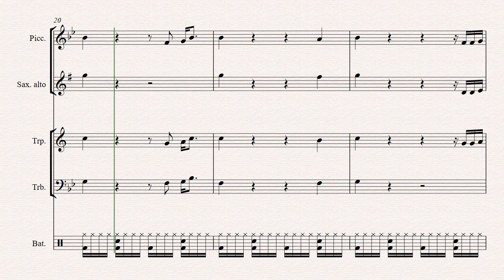Partition Orchestre/Banda - Recommence-moi (Extraits)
Renseignements :
Partition complète :
Piccolo, Clarinette, Sax Alto 1 et 2, Sax Tenor, Baryton, Trompettes 1 et 2, Trombones 1 2 3, Basse Sib, Batterie.
Arrangement : Jérémie Desseauves